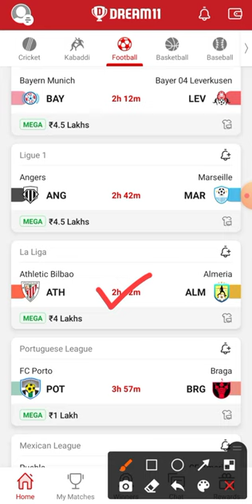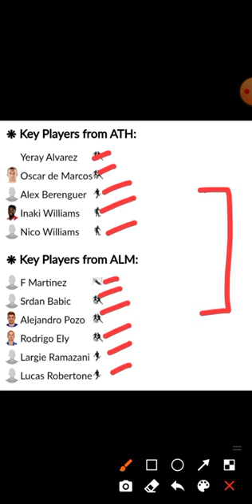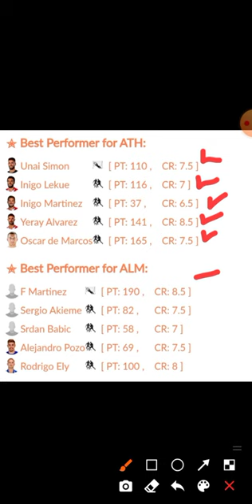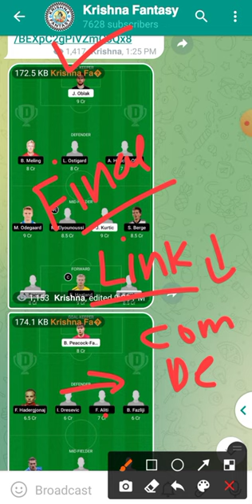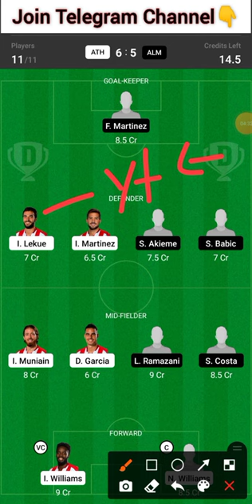ATH vs ALM | ATH vs ALM Dream11 Team | ATH vs ALM Dream11 Prediction | ath vs alm Football Team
ATH vs ALM
ATH vs ALM Dream11 Team
ATH vs ALM Dream11 Prediction
ath vs alm Football Team

ATH vs ALM Football Dream11 Team